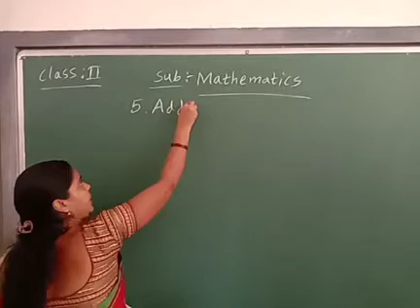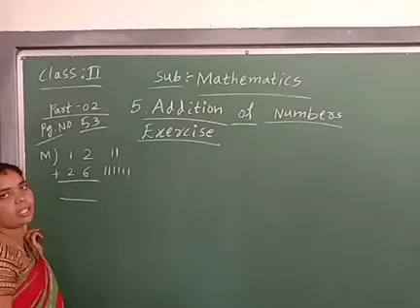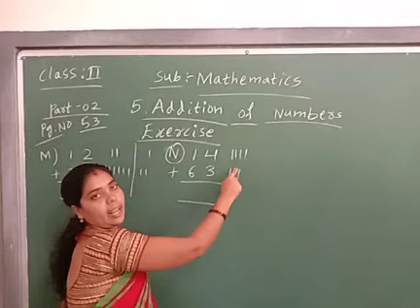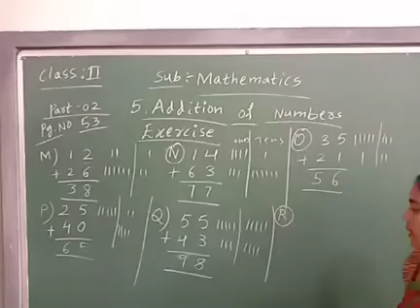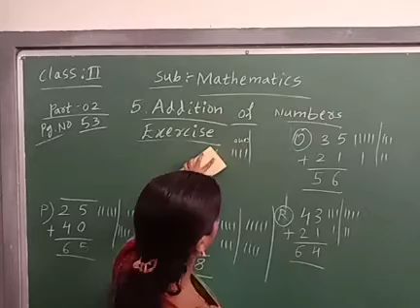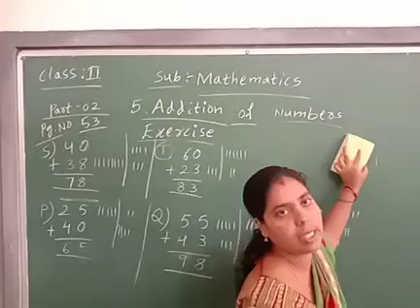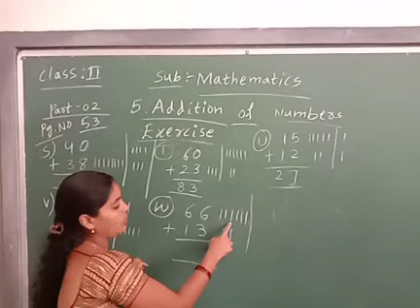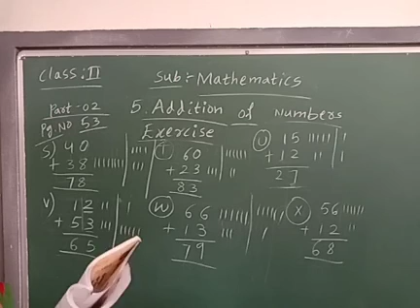2.Mathematics :5.Addition of Numbers part 02